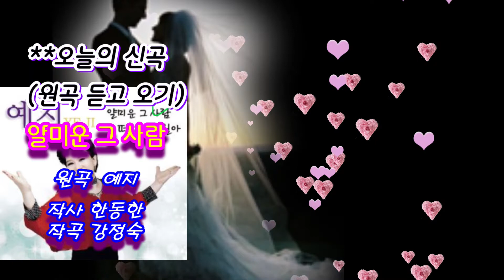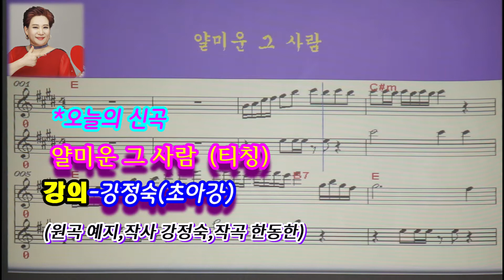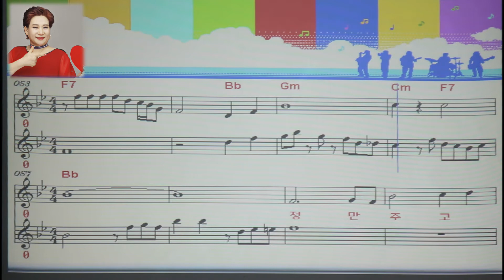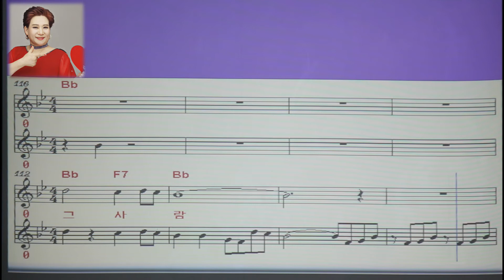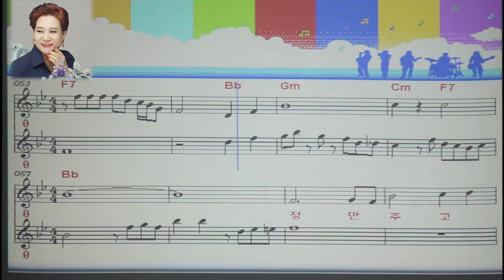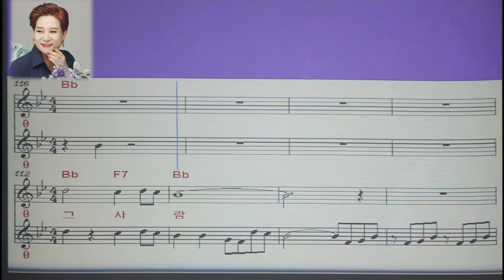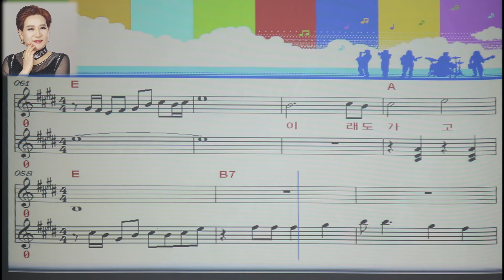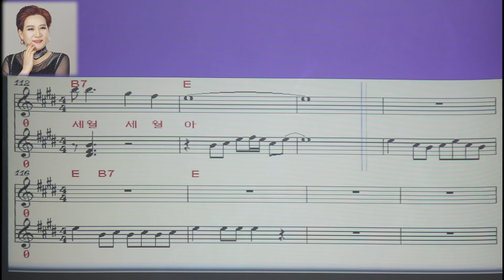얄미운 그 사람#신곡 강의#강의 강정숙#원곡 예지#원광 복지관#작사 한동한#작곡 강정숙 20220223